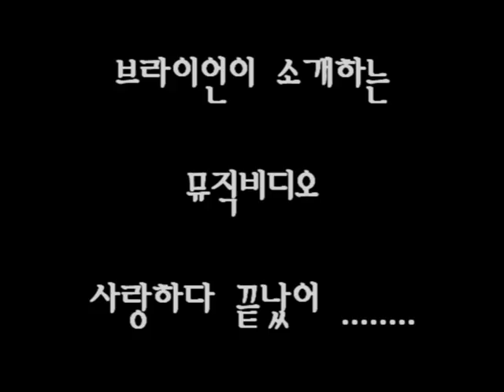브라이언이 소개하는 "사랑하다 끝났어" MV 메이킹 영상.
브라이언 미니앨범 [Unveiled]의 타이틀곡 "사랑하다 끝났어" 뮤직비디오 메이킹 필름
Brianのミニアルバム「Unveiled」のタイトル曲「愛して終わった」のPVメイキングフィルム。
The title song of Brian Joo's Mini Album'Unveiled' "Love is over now" Music Video Making Film